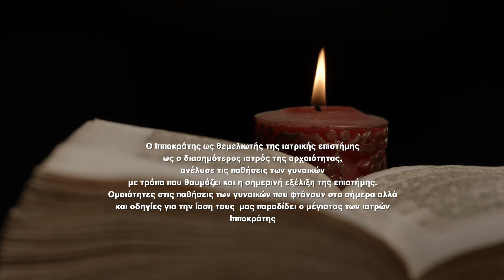ΑΠΟ ΤΟΝ ΙΠΠΟΚΡΑΤΗ ΕΩΣ ΤΟΝ ΓΑΛΗΝΟ.Μαριάτζελα Γιέλο (Maria Angela Patrizia Ielo)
Οι ΦΡΥΚΤΩΡΙΕΣ παρουσιάζουν σε συνεργασία με το ΛΑΙΚΟ ΠΑΝΕΠΙΣΤΗΜΙΟ της Εταιρείας των φίλων του Λαού την ομιλία:
ΑΠΟ ΤΟΝ ΙΠΠΟΚΡΑΤΗ ΕΩΣ ΤΟΝ ΓΑΛΗΝΟ

Ομιλήτρια:  Ομιλήτρια: Μαριάτζελα Γιέλο (Maria Angela Patrizia Ielo),
καθηγήτρια στο Τμήμα Ιταλικής Γλώσσας και Φιλοσοφίας του Πανεπιστημίου Αθηνών.
Διοργάνωση
Λαϊκό Πανεπιστήμιο. Εταιρεία των φίλων του Λαού
ΣΥΝΟΠΤΙΚΗ ΠΑΡΟΥΣΙΑΣΗ ΜΑΘΗΜΑΤΟΣ
Η μελέτη της γυναικείας φύσεως στη αρχαιότητα, με τρόπο επιστημονικό, δεν
φαίνεται να διαφέρει πολύ από την σημερινή.
Η διάγνωση και η θεραπεία των γυναικείων νοσημάτων αλλά και ο τοκετός, η γυναικολογία δηλαδή, όπως μας παραδίδεται μέσα από τις πραγματείες του Ιπποκράτη, του Γαληνού και άλλων, απετέλεσε αντικείμενο συστηματικής μελέτης και επιμελούς καταγραφής για τους Έλληνες ιατρούς του 5 ου αιώνα π.χ.χ.
Μας αποκαλύπτεται ότι η θεραπεία που ακολουθούσε γινόταν με συνταγές, διατροφικές οδηγίες και αν ήταν απαραίτητο, ακόμη και με χειρουργική επέμβαση.
Παραδείγματα λεπτομερούς καταγραφής συμπτωμάτων και νοσημάτων, ανάλογα με την ηλικία, το αν η γυναίκα ήταν έγγαμος ή όχι, καθώς και άλλων συνθηκών – όπως για παράδειγμα το αν μια γυναίκα είχε τεκνοποιήσει ή όχι, αν διατηρούσε ή όχι ερωτικές σχέσεις κ.λπ., επισημαίνονται, λαμβάνοντας υπόψη και ολόκληρο το κοινωνικό φάσμα μέσα στο οποίο το γυναικείο φύλο έπρεπε να αντιμετωπίσει τα ιδιαίτερα νοσήματα και προκλήσεις που το αφορούν.
ΒΙΟΓΡΑΦΙΚΟ ΣΗΜΕΙΩΜΑ
Γεννημένη στο Ρήγιο της Καλαβρίας, πόλη με ισχυρές αρχαιοελληνικές καταβολές, επηρέασε αναμφισβήτητα την παιδεία της.
Σπούδασε Ιστορία και Φιλοσοφία στο Πανεπιστήμιο της Παβία και συνέχισε ως υπότροφος σε μεταπτυχιακό επίπεδο στο Εθνικό και Καποδιστριακό Πανεπιστήμιο Αθηνών. Συνεργάζεται με τον Γενικό Διευθυντή του Μουσείου της Ακρόπολης Καθηγητή Νικόλαο Σταμπολίδη και με το Τμήμα Εκθέσεων για θέματα σχετικά με την Ιταλία.
Είναι μια σημαντική γυναίκα που λατρεύει την Ελλάδα και συνεισφέρει στα πολιτιστικά δρώμενα της χώρας.